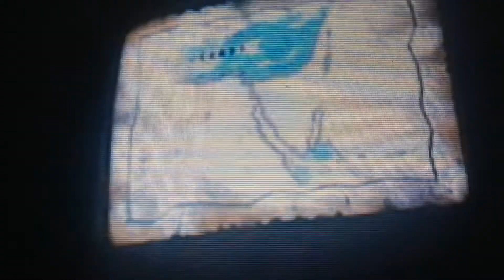VeggieTales Josh and the Big Wall Ending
Toy Story Woody Screaming
RC
Toy Story Gold Classic Collection 2000 DVD From
Toy Story 2 Pack 2000
Toy Story The Ultimate Toy Box 3 Disc Set 2000
2001
10th Anniversary Edition 2005